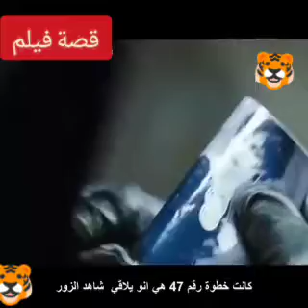قصة فيلم( hitman) إنتاج 2007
قصة فيلم اجنبي